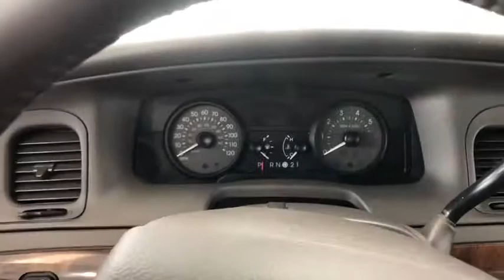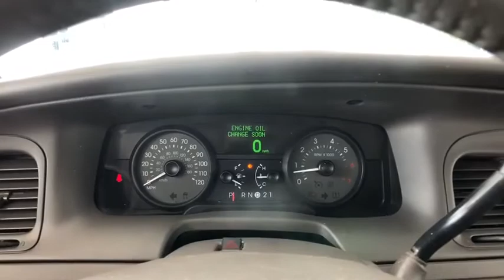2009 Mercury Grand Marquis Auburn, Worcester, Putnam, Westborough, Shrewsbury, MA N200404B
Silver Birch Clearcoat Metallic Used 2009 Mercury Grand Marquis available in Aubrun, Massachusetts at Lundgren Honda Auburn. Servicing the Worcester, Putnam, Westborough, Shrewsbury, MA area.
2009 Mercury Grand Marquis LS - Stock#: N200404B - VIN#: 2MEHM75V09X627105

17 14-Spoke Painted Aluminum Wheels, AM/FM Stereo w/Single CD, Automatic temperature control, Heated door mirrors, LS Leather Twin Comfort 50/50 Split Bench Seats, Power driver seat, Power windows.brbrRecent Arrival!